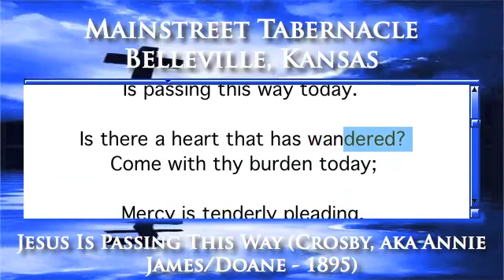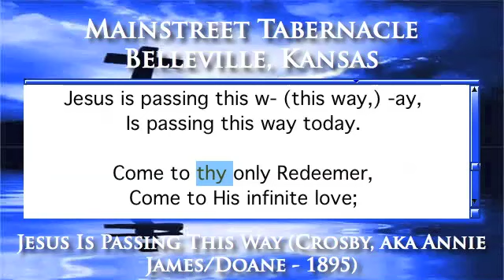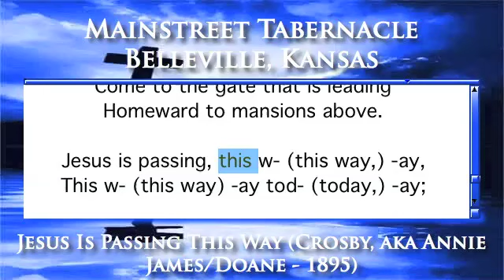Jesus Is Passing This Way (Crosby, aka Annie James/Doane - 1895) - Organ Version